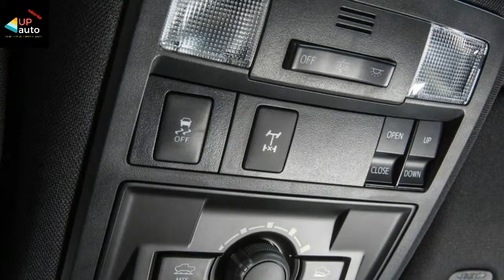Toyota Tacoma TRD PRO Off Road 2018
A compact truck only by today’s standards, the Tacoma TRD comes with some factory

added off-road chops. The TRD Off Road models are midgrade among the Tacoma trim

lines, above the SR, SR5, and TRD Sport, but below the Limited and TRD Pro. Under

the hood is a 3.5-liter V6, which is good for 278 hp and 265 lb-ft of torque.

Toyota introduced a new Tacoma in 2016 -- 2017 brought a fresh batch of TRD Pro

models replete with lift and a skidplate, as well as off-road springs, shocks and

tires. This being a TRD Off-Road model, it has Bilstein shocks but not the other

flashy bits. All 4x4 Tacoma models come with an electronically controlled transfer

case and an open differential with software to use the brakes to mimic a mechanical

limited-slip diff. Toyota calls it an automatic limited-slip. This Tacoma came

equipped with the Premium & Technology Package, which includes things like blind

spot monitoring, an upgraded stereo and dual zone climate control.

The combination of a double cab and long bed in this Tacoma results in a 225.5-inch

truck -- that’s nearly 19 feet long! So this particular model is not parallel-

parking friendly, and you have to stop and chuckle at the fact this is technically

considered a small truck. It’s a truck. One with an over 6-foot-long bed capable of

carrying 1,120 pounds. And one that can tow 6,400 pounds. Those numbers are big

enough that full-size trucks bragged about them 20 years ago.

help us to be better and update every day NEW VIDEO